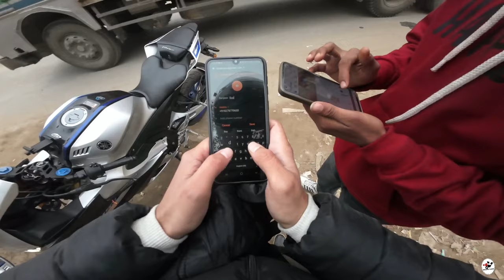Itni fogg me bike riding 230km😰😰|| Nurpur to nalagarh travel 🥶🥶 || ambulance ko raste de do 😡😡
Nurpur to nalagarh travel on bike

for purposes vlogging describe our area.